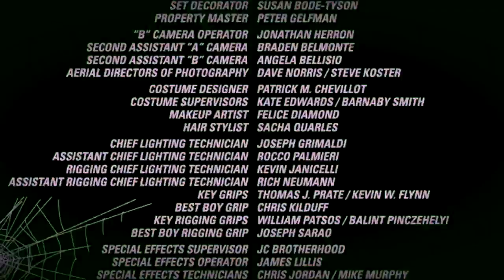Spider-man 4 in 1 Minute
I love this lol